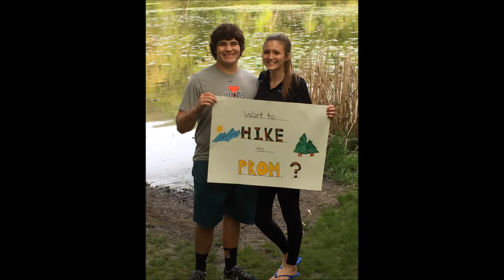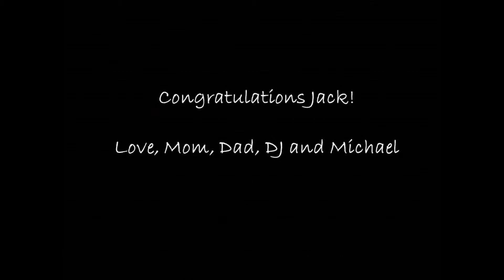Jack Schliesman Grad Video